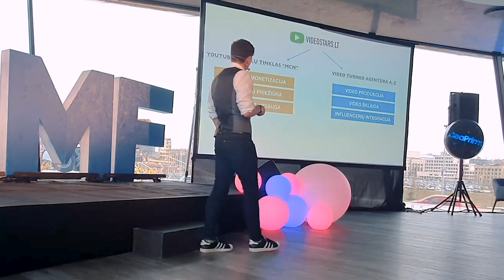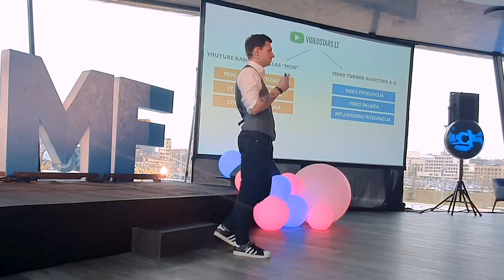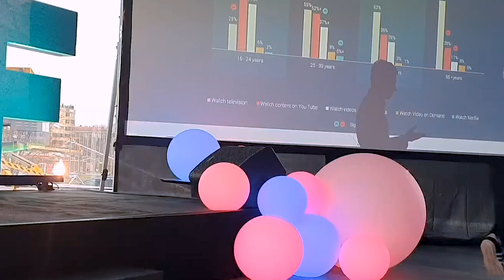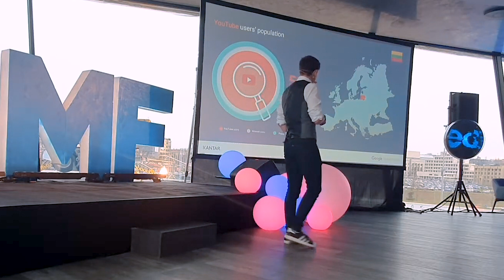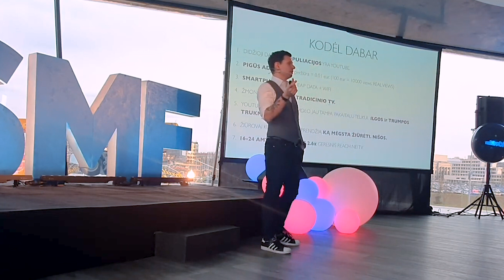Rokas Kondratas: YouTube reikalai / Social Media Fest 2019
Social Media Fest 2019“
"Kada turinio kūrėjai gali uždirbti pinigų iš vaizdo įrašuose pateikiamų skelbimų ir iš jų turinį žiūrinčių prenumeratorių? 🔝Kodėl verslui verta kurti turinį šioje platformoje? Kokie vaizdo įrašai patys sėkmingiausi?

➡️ Kviečiame prisiminti, ką svarbaus Social Media FEST'2019 pranešime papasakojo „Video stars“ bendraįkūrėjas, oficialus „YouTube“ partneris Baltijos šalyse, Rokas Kondratas!"